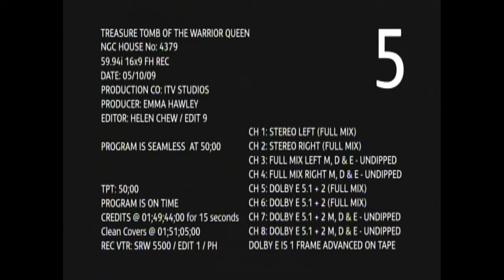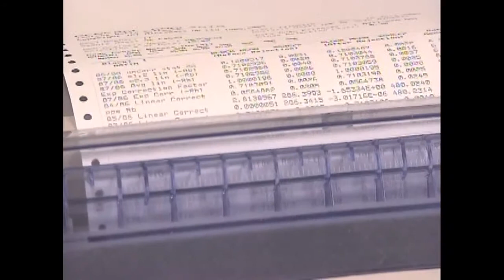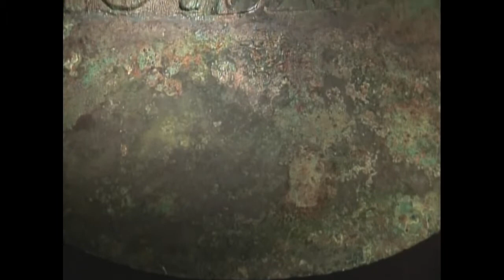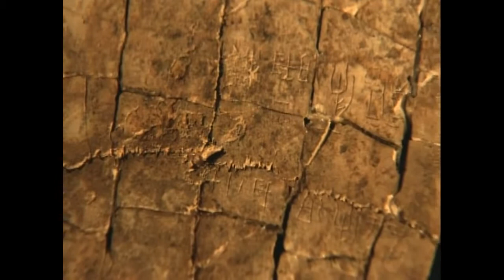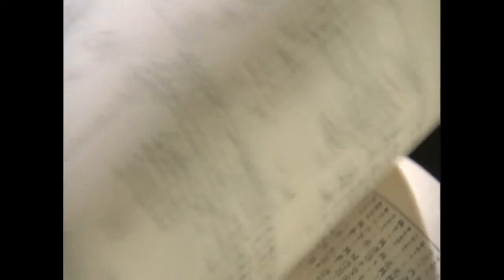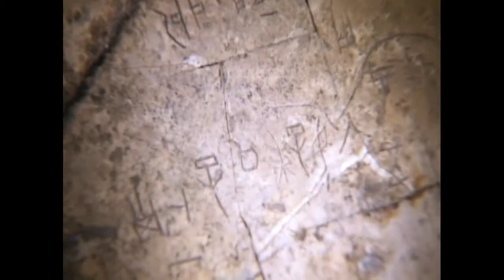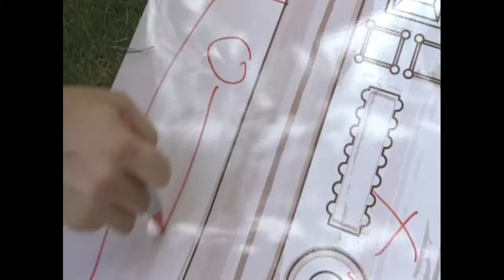Fu Hao's Tomb